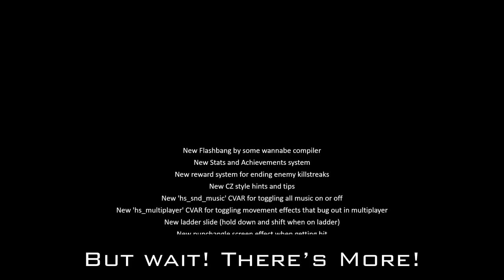HellStrike - Update 1.2 Trailer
A trailer for 1.2 version of the tactical mod HellStrike. Released now.

"Elevator Ride" by David Renda
Jazz Midnight Funk